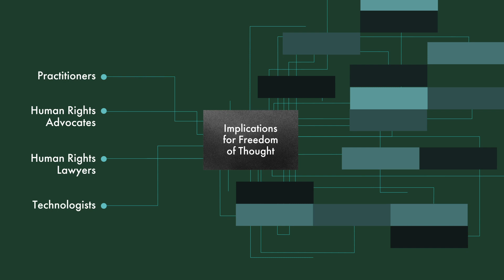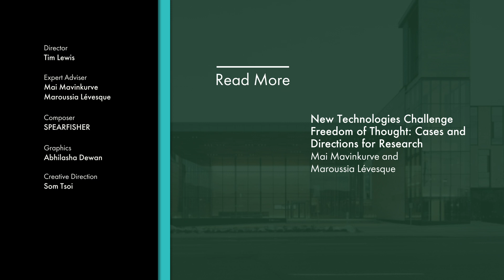New Technologies Challenge Freedom of Thought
In our rapidly evolving digital landscape, technology is more than just a tool — it is a powerful force influencing our deepest thoughts and choices. From big data’s manipulation of elections to the prospect of brain implants reading our minds, technology’s impacts are far-reaching. The now widely publicized instances of how targeted advertising and content incite risky behaviours and distort self-perceptions among teenagers are particularly alarming. This all underscores the urgent need to address the threat that technology can pose to our autonomy, to our relationships and to societal cohesion.

In this video Mai Mavinkurve and Maroussia Lévesque preview the myriad ways in which emerging technologies are challenging traditional guardrails established to protect inner freedoms, and the profound implications for our capacity to maintain control over our thoughts and opinions.